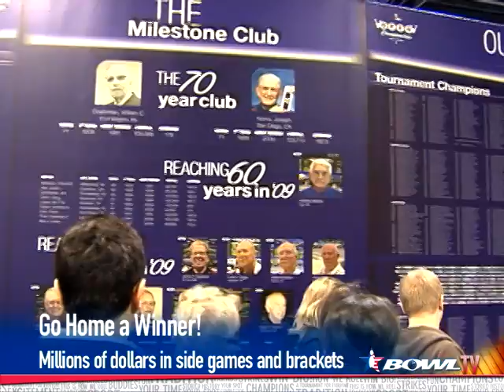USBC Open Championships 2012 Preview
A look at what awaits the thousands of bowlers headed to this year's USBC Open Championships in Baton Rouge, Lousiana.